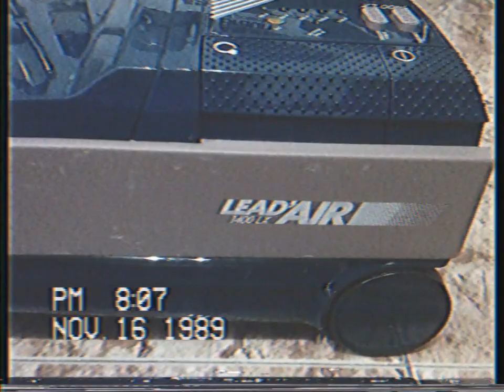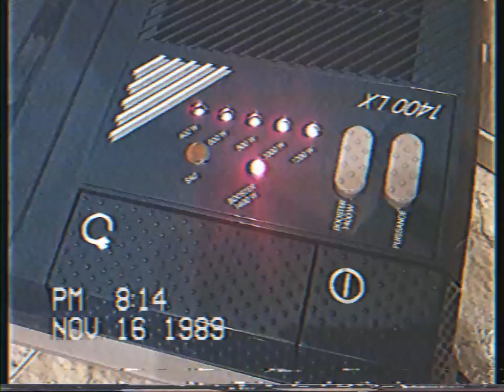1988 Tornado Lead'air 1400 LX vacuum cleaner